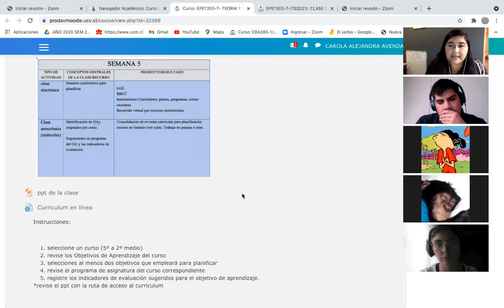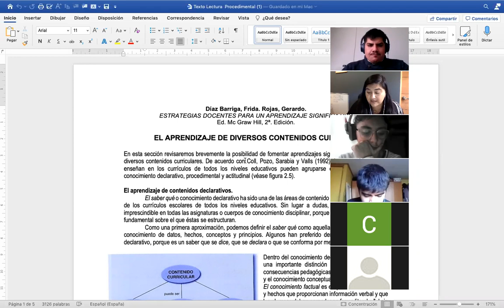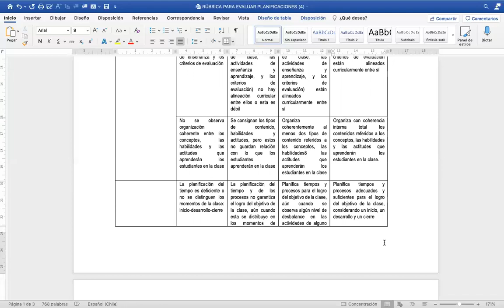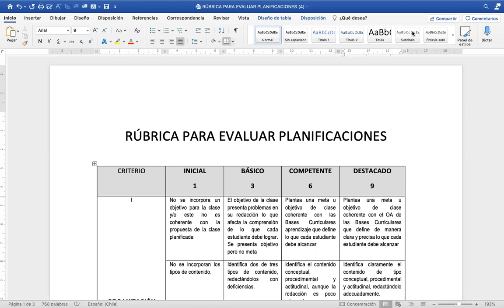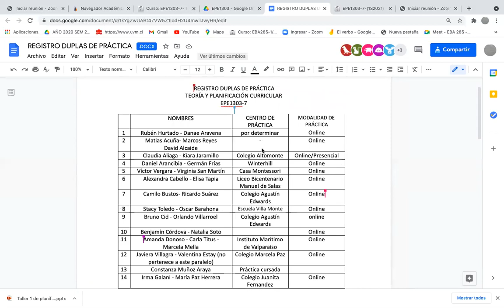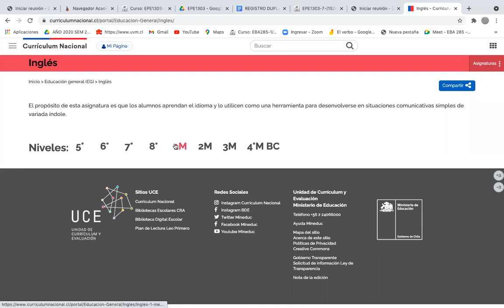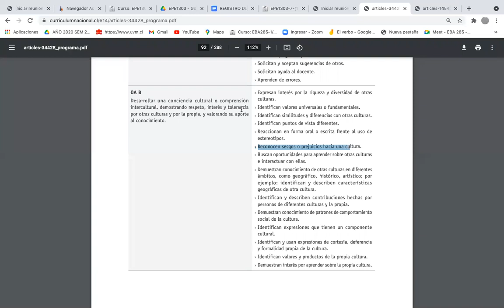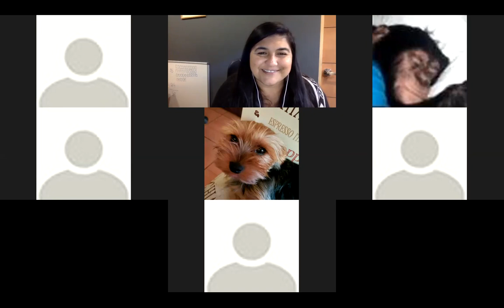TEORÍA Y PLANIFICACIÓN MARTES 27 DE ABRIL